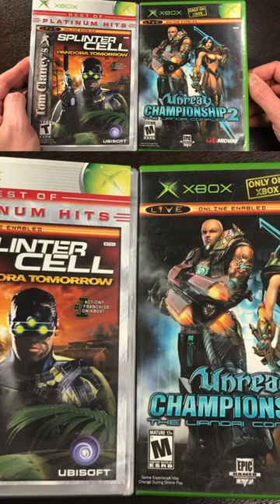Xbox Backwards Compatibility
Hello, A-Sven-gers! Thanks for checking out my video on backwards compatibility for the Xbox One and Xbox Series X consoles. In November 2021, Xbox announced the final 76 games in the backwards compatibility list, bringing the total number of Xbox and Xbox 360 games to 695 games (63 Xbox games and 632 Xbox 360 games). This enormous list allows for many classic franchises such as Borderlands, Call of Duty, Halo, Fable, Gears of War, Max Payne, Dead or Alive, Star Wars and more to be played with many visual and gameplay improvements and, in some cases, include the download content (DLC) for free.
This backwards compatibility is available for all disc models of the Xbox One (original Xbox One, Xbox One S, Xbox One X) as well as the Xbox Series X.